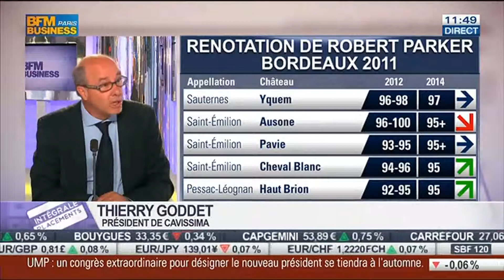Cavissima sur BFM : bilan sur la renotation de R. Parker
T. Goddet, président de BFM intervient sur BFM Business. Il fait le bilan des renotations des Bordeaux 2011. Quelles sont les bonnes surprises qui peuvent constituer un achat intéressant si vous souhaitez investir dans les Grands Crus.